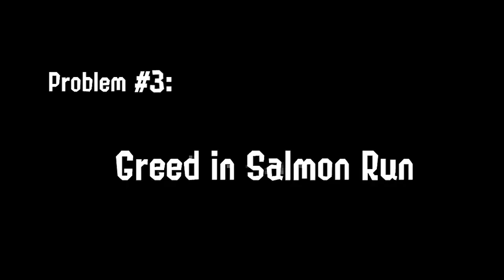Problems in Splatoon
Please keep in mind that I HAVEN'T DONE THIS ANIMATION, the credits of this work belongs to it's original creator who, in order to respect his desire, is not going to be mention or associated in the following video (He doesn't want to be related with this material anymore).
I've decided to re-upload the original content due to the marvelous work did in here, it would be a shame if such a wonderful animation have been lost.